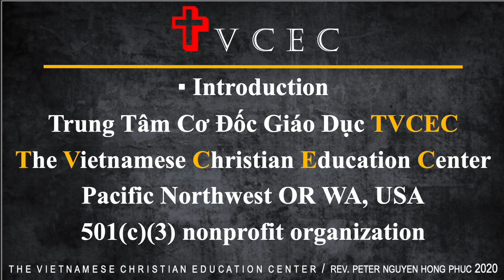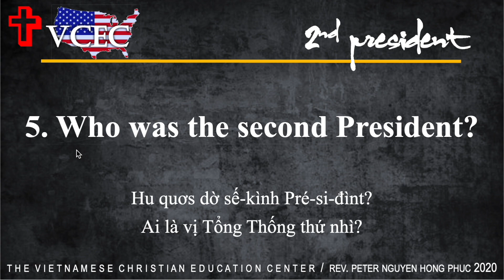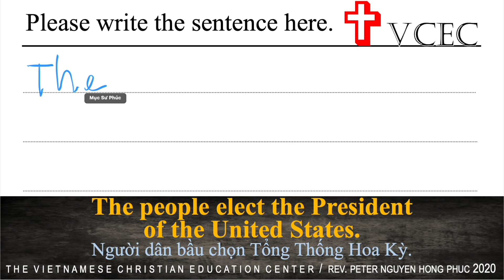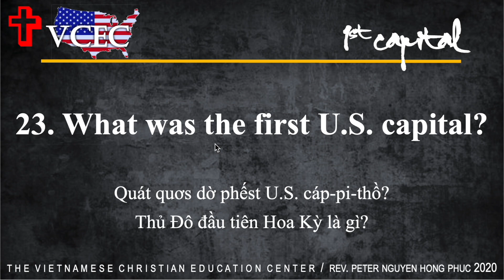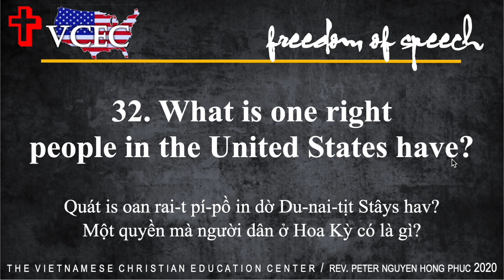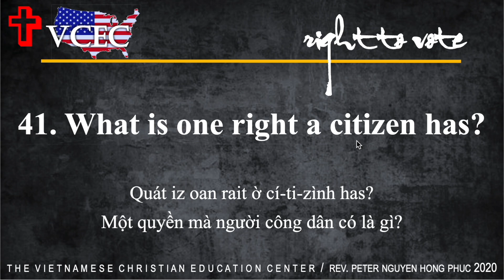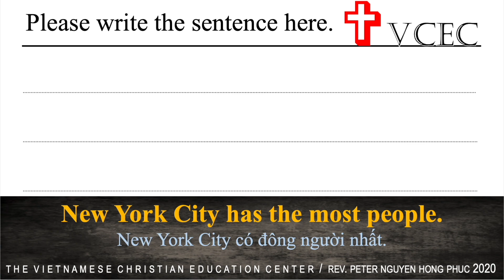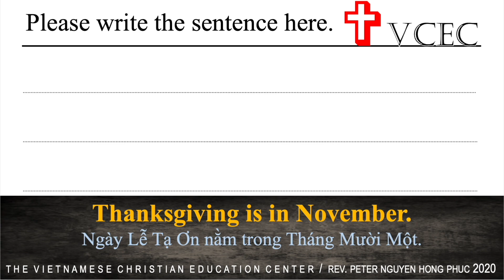THI QUỐC TỊCH MỸ 🇺🇸 60 CÂU ĐỌC VIẾT 2023 🇺🇸 TẬP ĐỌC VIẾT 🇺🇸 US CITIZENSHIP READING WRITING TEST 🇺🇸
TẤT CẢ 60 CÂU ĐỌC VIẾT 🇺🇸 TẬP ĐỌC 🇺🇸 TẬP VIẾT 🇺🇸 TẬP NGHE 🇺🇸 THI QUỐC TỊCH MỸ 🇺🇸 US CITIZENSHIP ENGLISH TEST 🇺🇸  READING & WRITING TEST 🇺🇸

TVCEC xin giới thiệu một phương pháp học mới được hệ thống hoá và mời bạn cùng học luyện thi quốc tịch Mỹ 🇺🇸.

Đặc biệt dành cho các bạn đang học tiếng Anh, đang luyện thi quốc tịch 🇺🇸 học căn bản và thực hành khả năng đọc và viết tiếng Anh khi phỏng vấn.

tất cả mọi người, người lớn tuổi, người không biết tiếng Anh đều có thể học N400 thông tin cá nhân và what means 🇺🇸 cấp tốc theo phương pháp mới được hệ thống hóa theo chủ đề với 1 đáp án ngắn gọn, dể học, dễ hiểu, dễ nhớ, và hiệu quả nhất. Trung Tâm Cơ Đốc Giáo Dục, The Vietnamese Christian Education Center TVCEC. Cám ơn và cầu xin Thiên Chúa ban phước lành trên các bạn.

Thân ái kính mời quý cụ, ông bà, anh chị em cùng tham gia các lớp học Luyện Thi Quốc Tịch Hoa Kỳ và giao tiếp tiếng Anh online miễn phí do Mục Sư Phúc phụ trách.

Chương trình học theo một phương pháp mới, được hệ thống hoá bao gồm:
- 100 câu lịch sử Hoa Kỳ
- đọc và viết thi quốc tịch Mỹ
- hướng dẫn và học làm đơn N-400
- học what mean, thông tin cá nhân
- thực tập và phỏng vấn thử
- căn bản tiếng Anh và giao tiếp hàng ngày
- giải đáp thắc mắc, chia sẻ kinh nghiệm thi quốc tịch Mỹ

Lớp học vào mỗi tối Thứ Hai, Thứ Tư và Thứ Bảy hàng tuần lúc 6pm (giờ Pacific) / 7pm (giờ Mountain) / 8pm (giờ Central) / 9pm (giờ Eastern). Để đăng ký học, các bạn nhắn tin text vào số cho biết tên họ, Trung Tâm sẽ liên lạc với các bạn.

Vì Đức Chúa Trời yêu thương thế gian, đến nỗi đã ban Con Một của Ngài,
hầu cho hễ ai tin Con ấy, không bị hư mất mà được sự sống đời đời. (Giăng 3:16)
GOD LOVE YOU AND BLESS YOU 🇺🇸